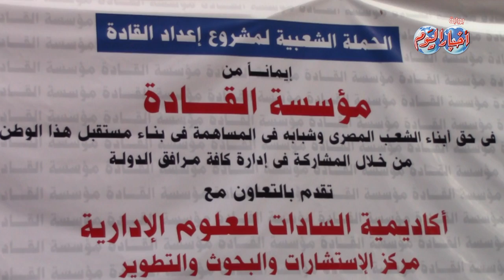أمين عام مؤسسة القادة للتدريب: أمام الرئيس فرصة ذهبية للنهوض بمصر